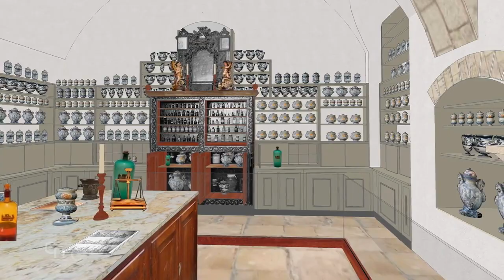"4 minutes with Mary and St Francis"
Through a selection of objects from the collections of the Custody of the Holy Land, the second installment of the series on the importance of Our Lady as Patroness of the Franciscan Order.  Brother Stéphane Milovitch and Brother Alessandro Coniglio will accompany us in this in-depth study.